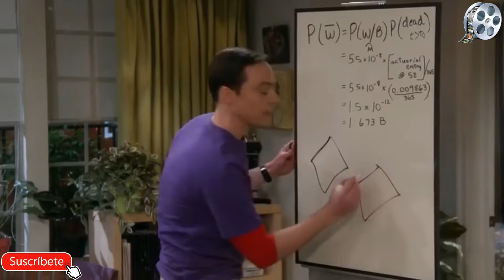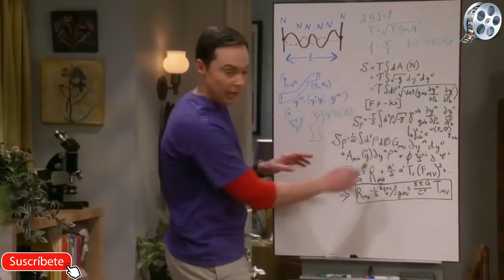Penny resuelve La Teoria de Cuerdas - The Big Bang Theory